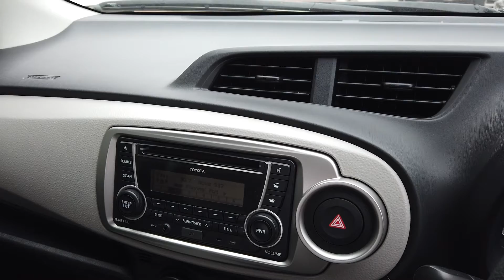2013 TOYOTA YARIS Maddington, Kenwick, Gosnells, Huntingdale, Thornlie, WA 81000593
Blue New 2013 TOYOTA YARIS available in Maddington, Western Australia. Servicing the Kenwick, Gosnells, Huntingdale, Thornlie, WA area.